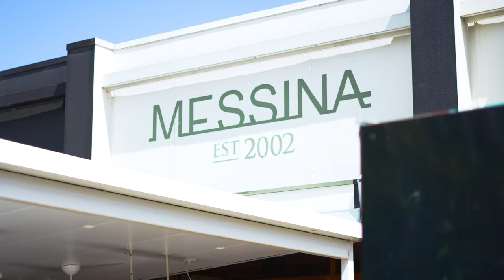Property Video - 209/27 Lonsdale Street, Braddon